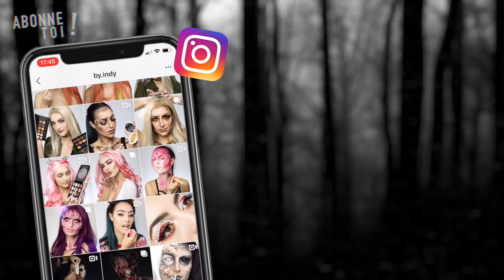EUPHORIA Cassie makeup - By Indy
🔺N'oublie pas de me rejoindre sur Instagram sous le nom de @by.indy !🔺

TEINT:
Base Nyx bare with me

BOUCHE:
Sananas beauty

🔸LES PINCEAUX QUE JE TE CONSEILLE🔸
Aliexpress estompeurr
Aliexpress liner

💰 MES BONS PLANS 💰:
∞ Sauve 8$ en commandant sur le site de perruques Donalovehair.com en utilisant le code INDY.
∞ Sauve 8% en utilisant le code "Indy" sur le site de perruque everydaywigs.com

🔹SUIS-MOI PARTOUT ! :🔹

🔸QUESTIONS FREQUENTES:🔸
∞ Je filme avec un Canon 750D
∞ Je monte avec Final Cut sur Mac
∞ J’ai 22 ans & je suis chef de projet Event & maquilleuse SFX
∞ Je n'ai pas suivi d'école de maquillages artistiques mais j'ai fait une formation de maquillage SFX sur quelques mois

∞ Indy ∞